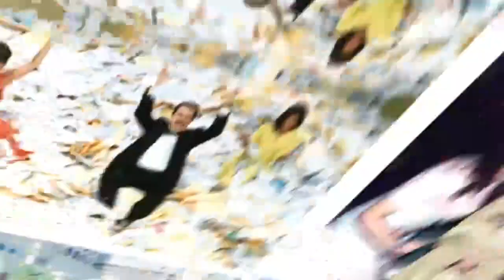Robaron casa de Juan Gabriel en Ciudad Juárez. ¿Qué fue lo que pasó? Te contamos. | Ventaneando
Robaron una de las propiedades de Juan Gabriel. Fue una casa que está en Ciudad Juárez. El ladrón fue detenido tras irrumpir dos veces en la casa del cantante.